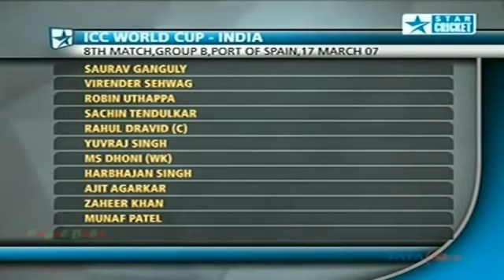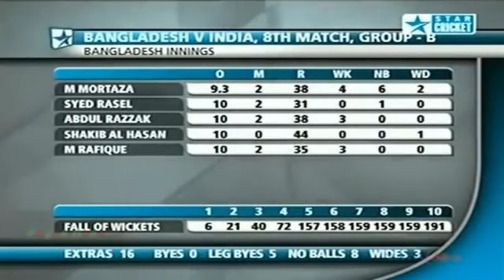[v-s.mobi]Bangladesh vs India, World Cup 2007.mp4